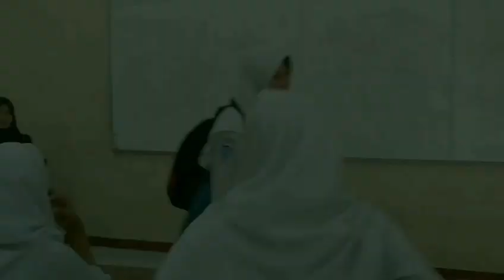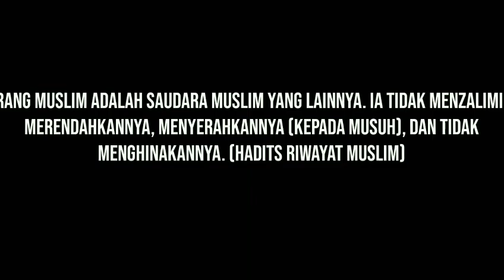Tugas Akhir Semester Ganjil (2019/2020). Film dakwah Islami. kelas XI BDP 1. Karya Kelompok 3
Tugas akhir semester ini adalah bagian dari rencana pembelajaran yang dialokasikan bentuk pembelajarannya kepada hal praktik secara langsung terhadap pemanfaatan teknologi masa kini untuk dijadikan sebagai sarana dan media dakwah.
Dan semoga tugas ini bisa menjadi Syiar dakwah yang mampu menginspirasi diri kita ini untuk mau menyegerakan berbuat kebaikan